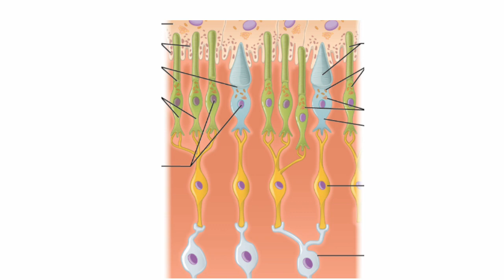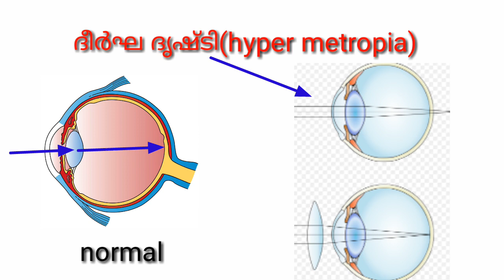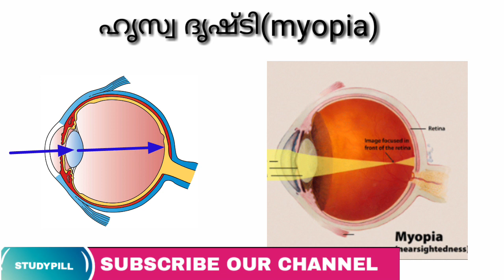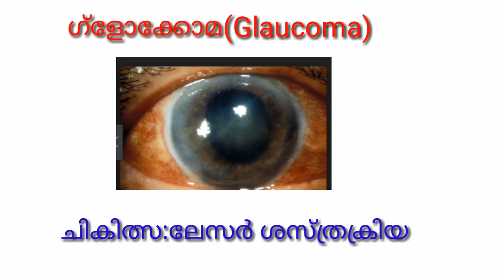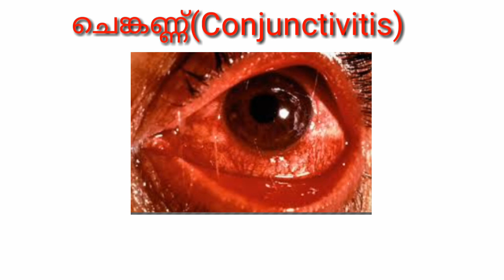KERALA SSLC BIOLOGY IMPORTANT A+ EASY VIDEO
STUDYPILL

BIOLOGY VIDEOS